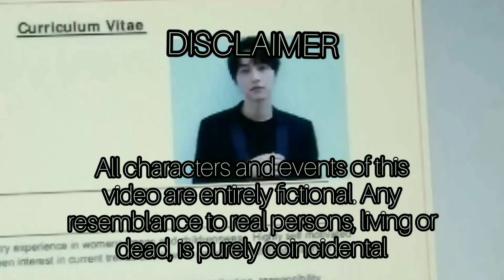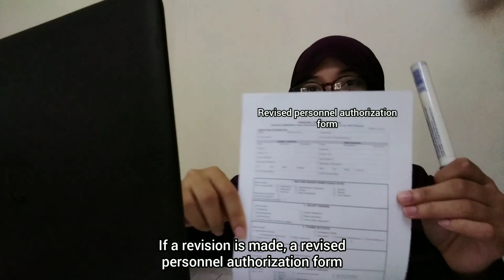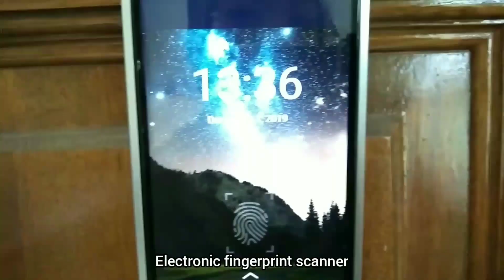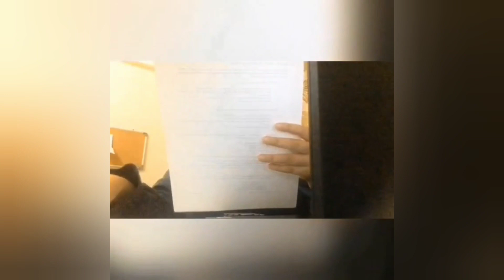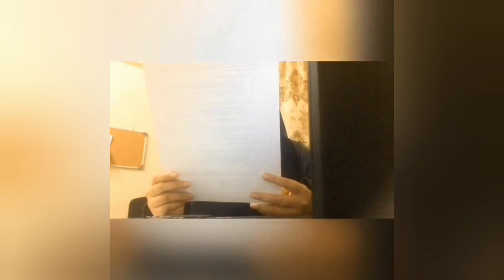AUD339 Payroll and Personnel Cycle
*A video dedicated for AUD339 assignment concerning the subtopic Payroll and Personnel Cycles*

Group members:
Nurul Aliah binti Azhar (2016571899)
Nur Shawani binti Zainudin (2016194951)